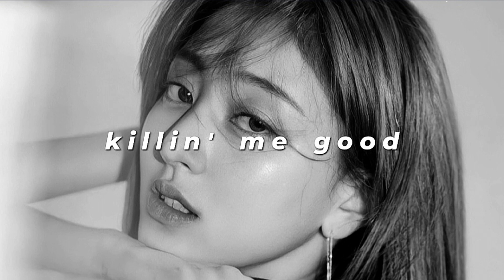jihyo - killin' me good (slowed + reverb)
✫ song: killin' me good
✫ artist: jihyo

• Wear Headphones